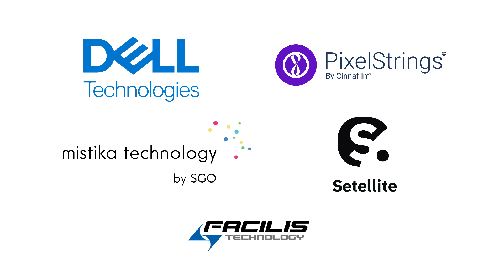IBC 2022: Ateliere's Eric Carson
Ateliere talks about de-duplicating your archive content with Connect, which makes ingesting, managing, storing, packaging and delivering video content simple and cost effective.